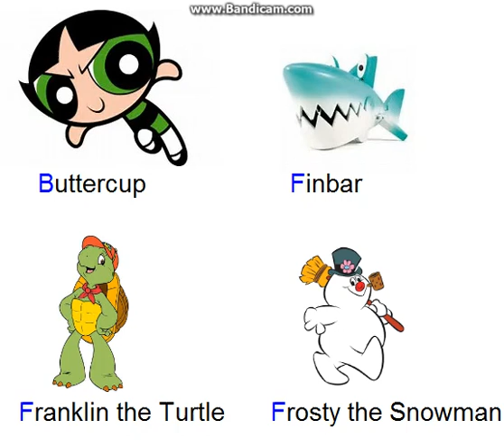Find the Odd One Out #19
HINT: Use the highlighted blue letters to help you answer this odd one out.